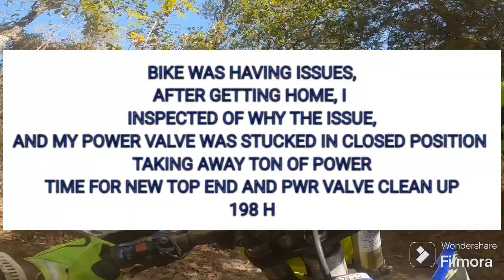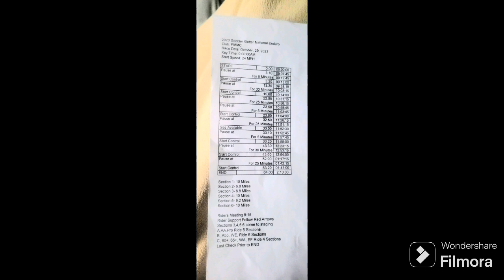yz250x GOBBLER GETTER NATIONAL ENDURO 2023 SECTION # 1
Despite the bike not operating in optimal conditions due to a stucked closed power valve and having a ton of loss of power, I had a blast in this extremely challenging Enduro!!, thanks for watching and don't forget to subscribe. Came 14th out of 31 competitors in my class and 2nd in FTR series!!!